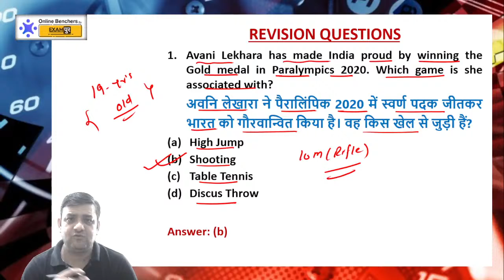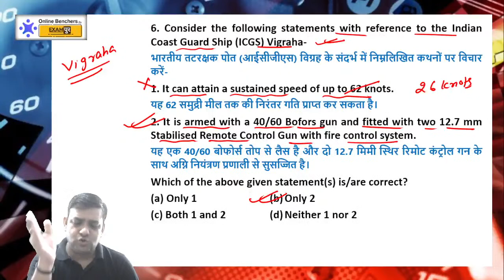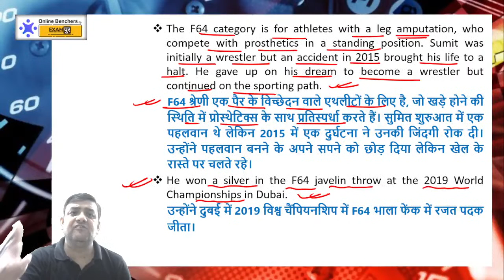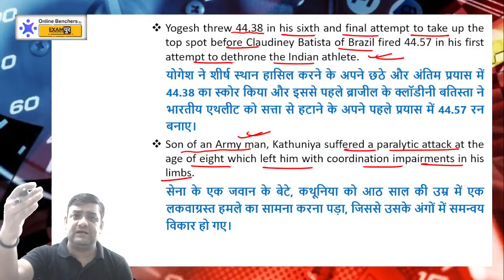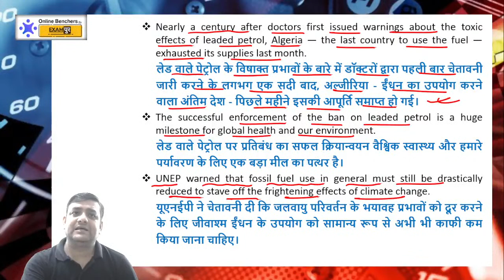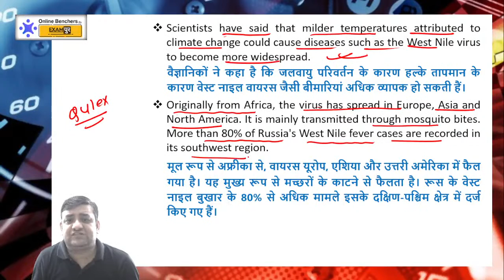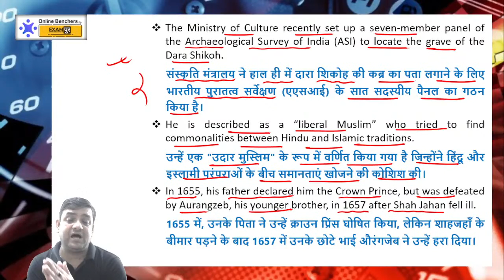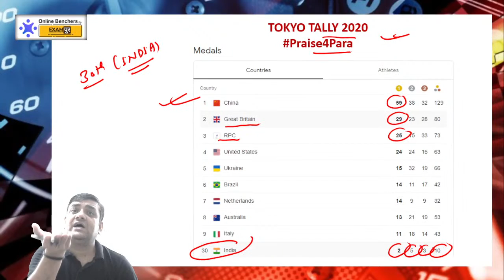Current Affairs Today | Daily Current Affairs 1st September 2021 | By Raushan Sir | Online Benchers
👉🏻 Watch the live session on daily current affairs by Chandan Raushan Sir for all SSC, Defence, UPSC & Banks exams at 8:00 AM. This session will help you to level up your preparation for Current Affairs to achieve a good score in the SSC, Defence, UPSC & Bank examinations. We all know that Current affairs play a crucial role in almost every government exam. Join us @ 8 AM for a daily dose of current affairs and boost your preparation for bank exams.

Join Our PAID Course:

1. Aspire OTA 2 2021 : A Complete Foundation Course

2. Aspire CDS 2 2021 : A Complete Foundation Course

Daily Live Class Schedule:

AFCAT 2 2021:
8:00 AM - Daily Current Affairs by Chandan Raushan Sir
9:00 AM - Daily Vocabulary Show by Nitin Mishra Sir
12:00 PM - Daily English Class by Nitin Mishra Sir
1:00 PM -  Daily GK/GS Class by Chandan Raushan Sir
5:00 PM - Daily Reasoning Class by Sonal Ma'am
6:00 PM -  Daily Mathematics Class by Deependra Sir

CDS 2 2021:
8:00 AM - Daily Current Affairs by Chandan Raushan Sir
9:00 AM - Daily Vocabulary Show by Nitin Mishra Sir
10:00 AM - Indian Polity by Karuna Ma'am
2:00 PM - Daily English Class by Nitin Mishra Sir
3:00 PM - Daily Geography Class by Nitin Mishra Sir
4:00 PM - Daily History Class by Prabal Sir
9:00 PM - Daily Mathematics Class by Deependra Sir